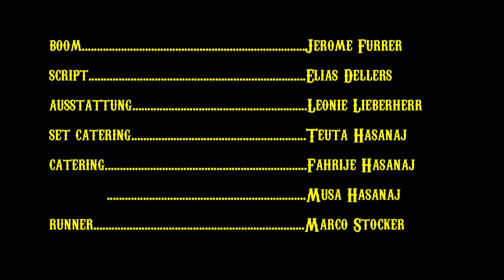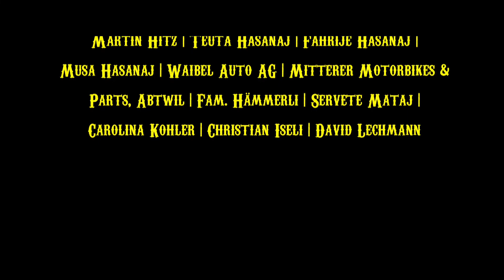SENJOR! [2012]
2012 | Comedy | 9 min

Film
A couple goes on a road trip in Spain and tries drugs. On cocaine, they are stopped by a Spanish Guardia Civil policeman and blow their cover. Drastic measures are taken to silence the policeman.

Casting
Leading Actors - Benjamin Merz, Sarah Schütz, Alberto Ruano

Credits
Director, Screenplay - Ilir Hasanaj
Cinematography - Stefan Dux
Location Sound Engineer - Alex Joho
Art Director - Leonie Lieberherr
Editor - Robin Wenger
Assistant Director - Jan-Eric Mack
Focus Puller - Fabian Gamper
2. AC - Valentino Vigniti
Gaffer - Tomasz Kadlubowski
Electrician - Fabian Lüscher, Christian Känzig
Grip - Yves Seger
Makeup Artist - Petra Büchli
Perche - Jérôme Furrer
Continuity - Lia Dellers
Caterer - Teuta Hasanaj, Fahrije Hasanaj, Musa Hasanaj
Runner - Marco Stocker
Costume Design - Mai Schlesinger
Sounddesign - Jacques Kieffer
Postproduktion - Egli Film
Digital Colorist - Florian Martin, Arri Film & TV Services
Project Supervision - Christian Iseli, Pierre Mennel
Executive Producer - Filippo Bonacci

Technical Details
Country of Production - Switzerland
Distribution Format - DCP
Aspect Rati - 2.39:1
Audio Format - 5.1
Shot on 35mm, ProRes
Shooting Format ProRes, 35mm
Spoken Language - Swiss German
Available Subtitles - German, English